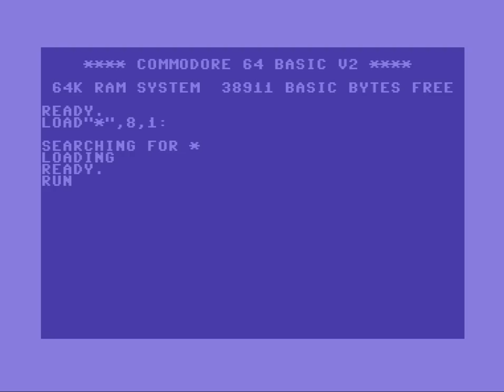Ceephax Acid Crew - Vladijenk II (The corroded mainframe at Tartarus) 2015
Music / Ceephax Acid Crew, 'Charismatic Integrity Slam' album (2015)
Live Type In on C64 / Raquel Meyers

Awards:
2nd prize // SUPERNOVA Outdoor Video Animation and Art Festival 2016, Denver, US
1st prize // Poéticas de lo Múltiple / EnREDadas 2016 / CAAC Cuenca, ES